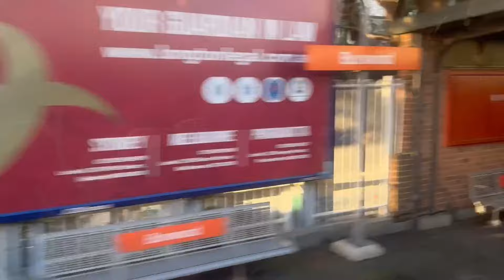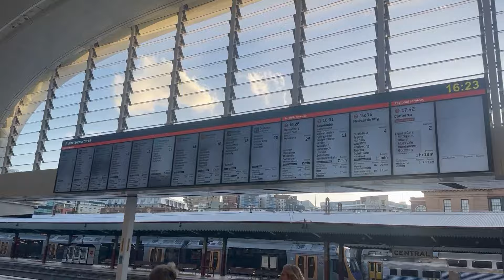Ping Ping ke sath gaye Harbour Bridge